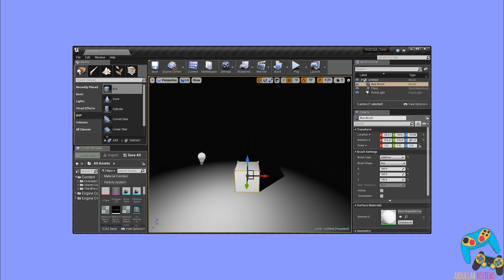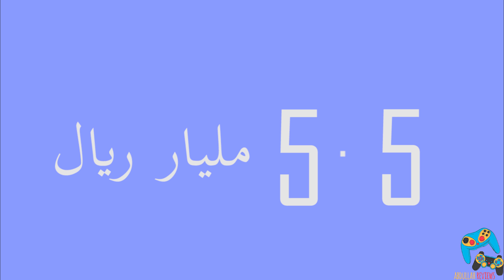ماهي لعبة الإندي؟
في هذا المقطع سنتعرف على مصطلح شهيرفي عالم الألعاب. وهو: المطور المستقل. أو المطور الإندي
وأيضاً سنعرف مواقع مختصة لدعم الألعاب والمشاريع الصغيرة.